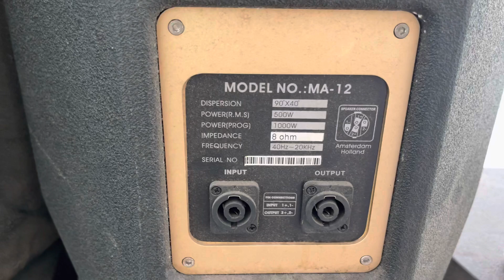10 năm buôn loa bãi đến giờ đã bị lừa lô loa mới các bác ạ-nghe xem mới đểu hay mới xịn các bác nhé